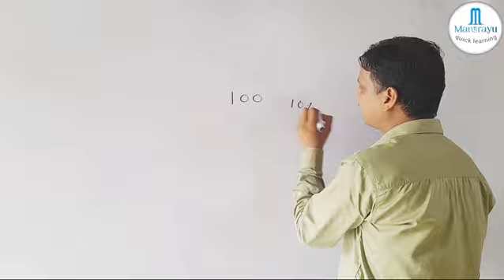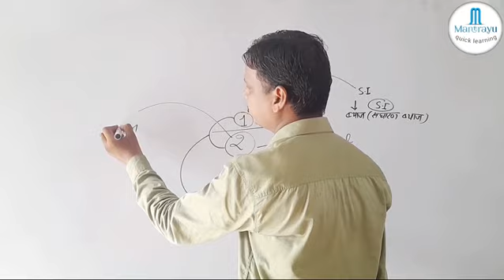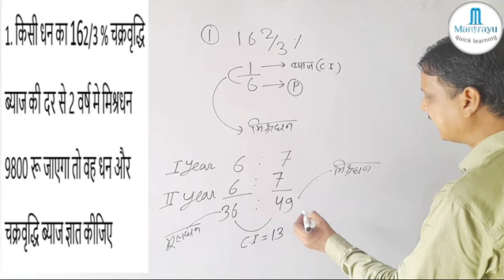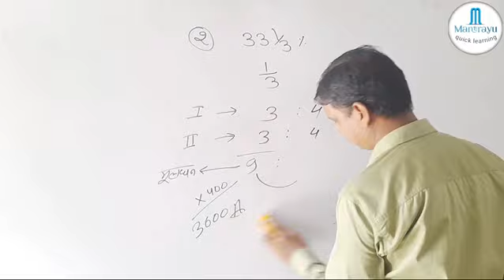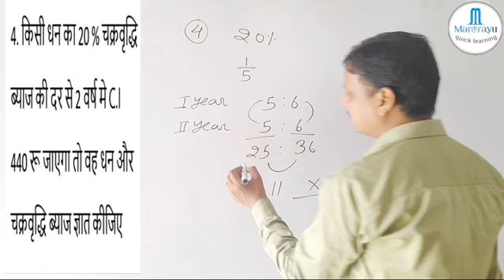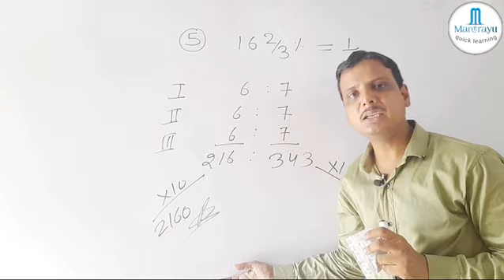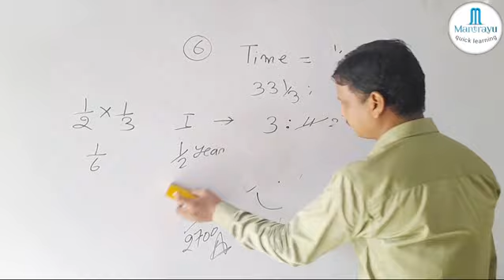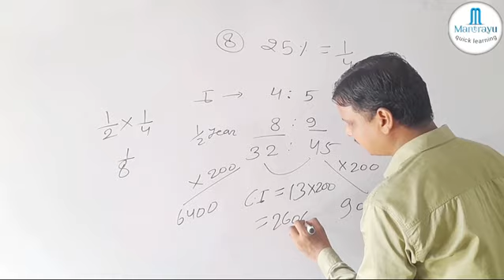COMPOUND INTEREST PART-1 || 💯%नौकरी दिलाने की जिद || SSC CHSL/GD/CGL/RRB Alp/JE/ALL EXAM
compound interest || सरकारी नोकरी दिलाने की जिद||SSC CHSL/GD/CGL/RRB Alp/JE/BSF/ ALL EXAM BY PRADEEP CHAUHAN SIR
compound interest ssc
compound intrest railway
compound interest cgl
compound interest
compound intrest crpf
compound interest police
contact what app and telegram no 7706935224
Railway math
Mantrayu quick learning math
math by pradeep Chauhan sir
mantrayu math
ib assistant math by pradeep Chauhan sir
bsf math 2023
up police math 2023